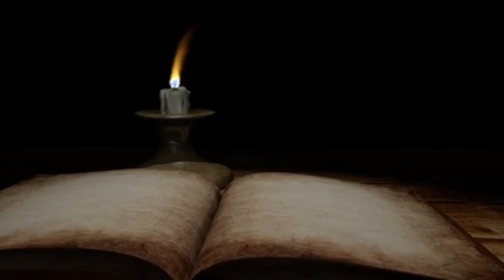Holy Spirit, ശക്തി ദായകനായ പരിശുദ്ധാത്മാവ് Please subscribe and share for more videos.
Divine Thoughts, Preparation for receiving Holy Spirit